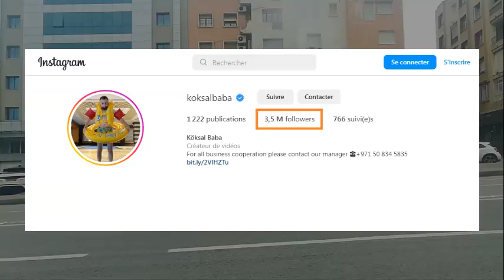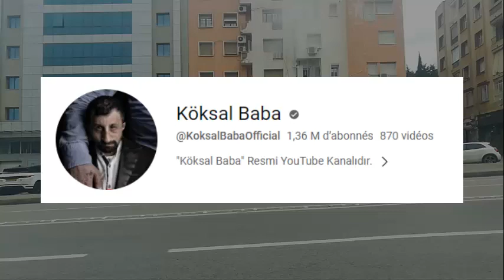Köksal Baba - تعرف معنا على كوكسال بابا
تتعدد الأسباب والمواقف التي تخلق المشاهير في هذا العصر، فالبعض يُعرف لدوره في الرياضة أو في السياسة، وآخرون يقتحمون عالم النجومية فقط نتيجة لنشاطهم على الإنترنت؛ وأما (كوكسال بابا) فهو بالتأكيد من أهم مشاهير الانترنت في يومنا هذا.
There are many reasons and attitudes that create celebrities in this era. Some are known for their role in sports or politics, and others break into the world of stardom only as a result of their activity on the Internet. As for (Koksal Baba), he is definitely one of the most important internet celebrities today.